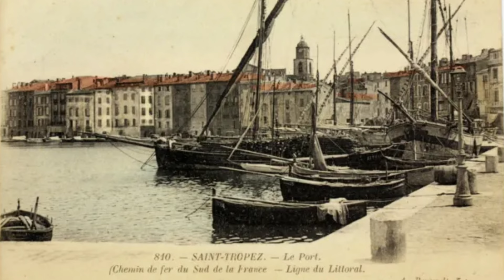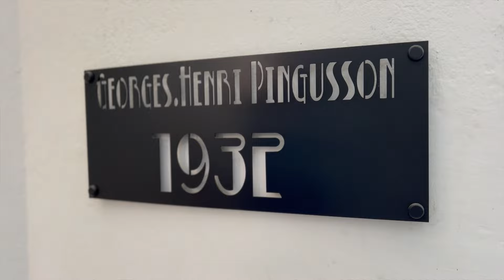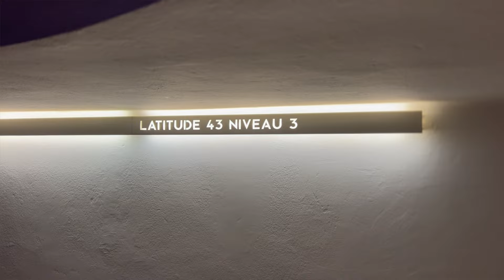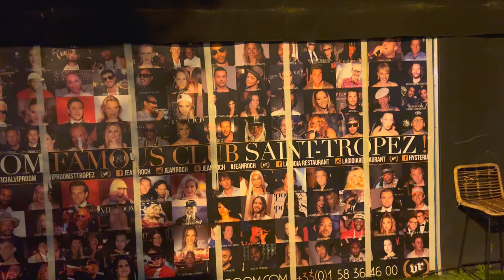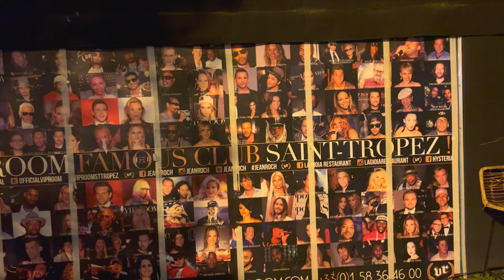SAINT TROPEZ Out Of Season! | Stay In UNIQUE Airbnb + Find Great LOCAL Restaurant In Old Town 🇫🇷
SAINT TROPEZ Out Of Season! |  UNIQUE Airbnb | Great Restaurant In Old Town 🇫🇷
🇫🇷 EP 7

If you have enjoyed this video and want to help us make more you can:

My Camera Gear:
Wide angle lens
Gimbal: https//amzn.to/3APehp0

My Editing Gear:
Lumafusion
Photoshop
Mojo
Canva
Pixelmator